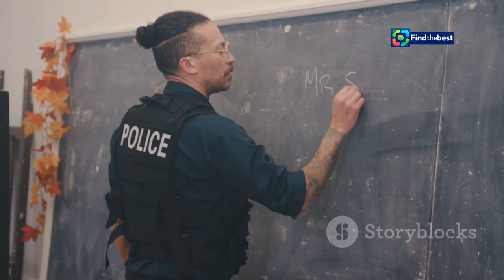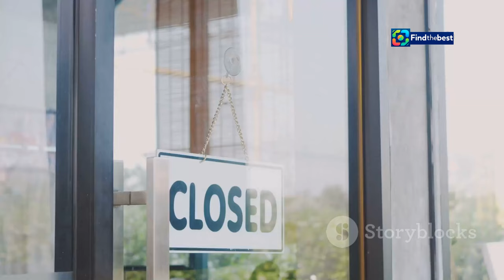Brandon, Manitoba: Your Comprehensive Guide for October 2024! ️